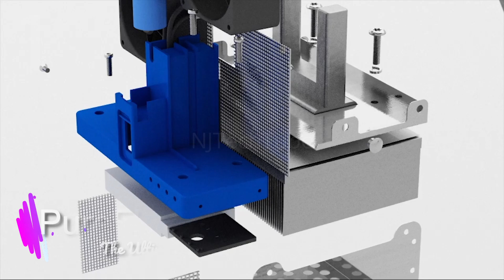2 Amazing Camping Stove That Are At Another Level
2 Amazing Camping Stove That Are At Another Level

1. PureFlame mini
The Ultimate Camping Companion
PureFlame mini — The Best Foldable Camping Stove
PureFlame mini not only helps you cook during any outdoor adventure, but also can turns fire into electricity and stores it into the battery to charge your phone.
A Pocket Camping Stove Doubles As A Powerbank
When folded, it measures 3.93 x 3.93x 3.74 inches, size likes an apple. It weiths exactly you expected it to.

2. Cook-a-burra Portable Wood Stove
World's first portable wood stove that wont soot your pots and pans!
Cook with wood
The Cook-a-burra Camp is a portable aluminum stove fueled by nature! The Cook-a-burra won't get your cookware covered in soot, use it like a regular stove top, roast a potato or toast a marshmallow. Or simply use it as a really, REALLY good heater!
Simply snap your sticks to size and light 'em up. Now you can enjoy a wood fire without having to carry an axe or saw. Don't chop down a forest, just gather the sticks on the ground.
Cook it like it's hot!
Our design is efficient and burns wood completely right down to a fine ash. The unique internal design has been tested, modified, tested and modified over again to get the most heat. It's so efficient that once the fire is established there is no smoke!
It's easy to clean
Let it cool down and shake out the ash. Really, that's it!
Stow it
Fold in the legs and close the lid for storage. Any left over ash wont fall out in transit. You can also store your firelighters and matches in the stove.
Risks & Challenges
We have already paid for factory tooling and now just need to place the order! Every project has risks and we have set in place our manufacturing and shipping partners. We will do everything possible to minimise delays